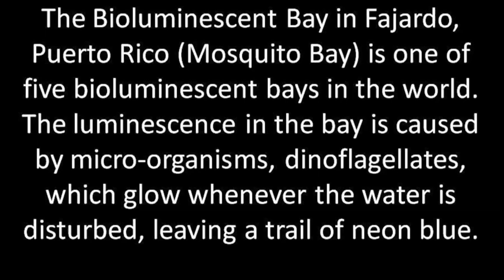Kayaking to the Laguna Grande Bioluminescent Bay in Fajardo, Puerto Rico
Video navigating through the mangrove channels by kayak to "Laguna Grande," also known as Mosquito Bay, in Fajardo, Puerto Rico.  It's one of only five bioluminescent bays in the world with a huge concentration of Pyrodinium Bahamense, a microscopic plankton capable of producing natural light at the touch of your hand.